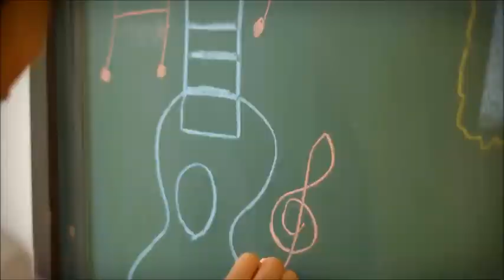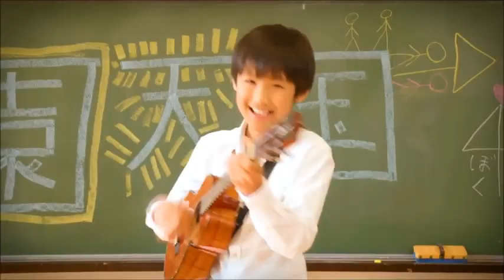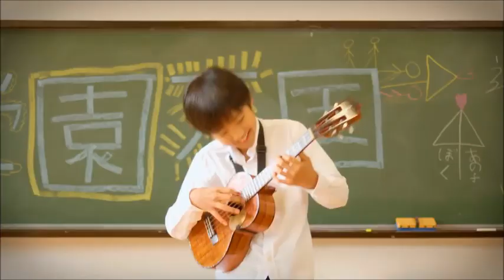最悪な俳句の日を過ごしてしまったキーボードクラッシャー(2018)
※1週間以内に再生数が300まで行かなかった場合、没動画として削除します。1週間の間高評価が低評価より低くても没動画として削除します。コメント1つなくても削除します

今日はプレバトを見るがウクレレ少年に邪魔されてしまう。